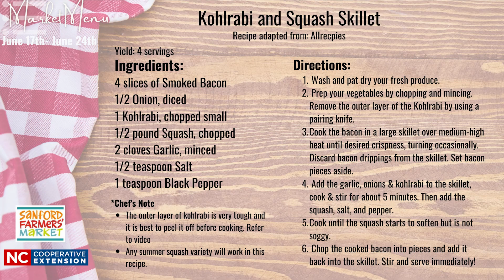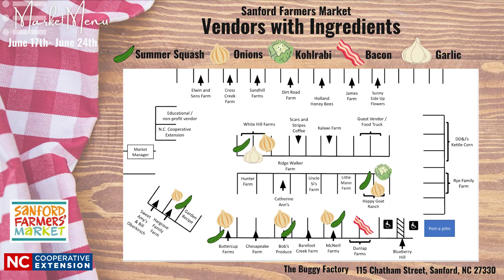Market Menu: Kohlrabi and Squash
Market Menu Weekly Recipe for June 17th- June 24th
Kohlrabi and Squash Skillet
Recipe from Allrecipes

Taste Local by Shopping Local!

Hours: 8:30 AM- 12 PM

NC Cooperative Extension is an equal opportunity provider.